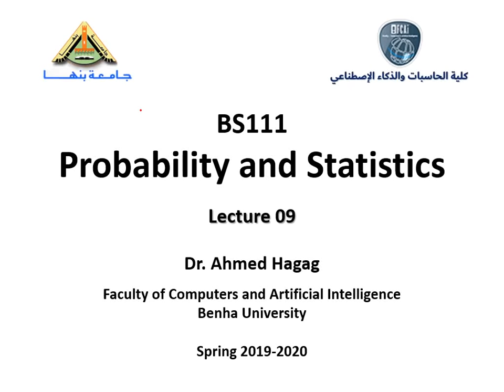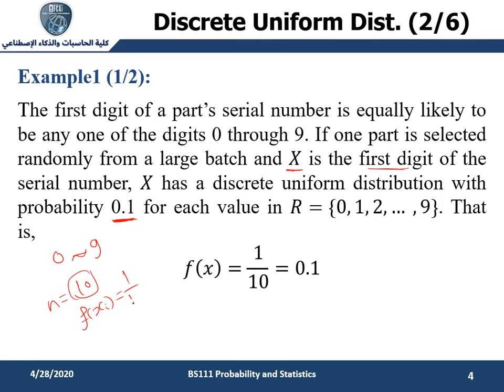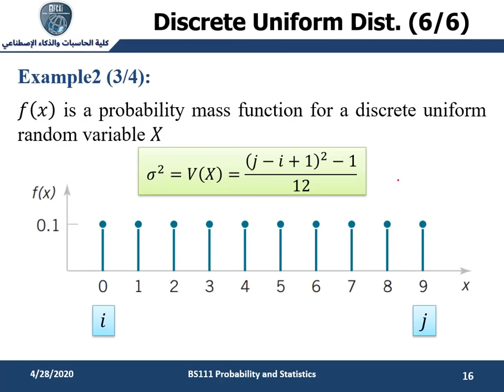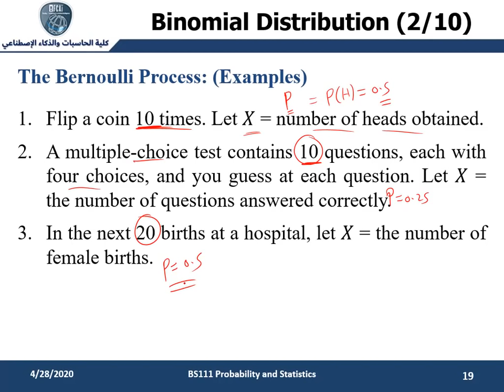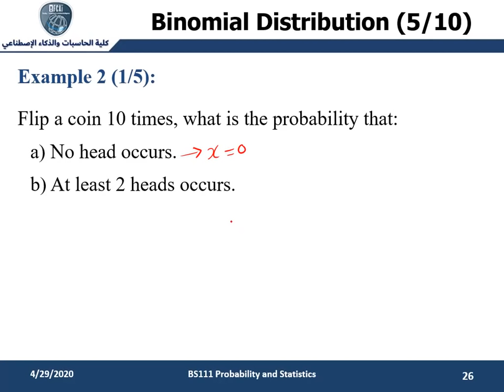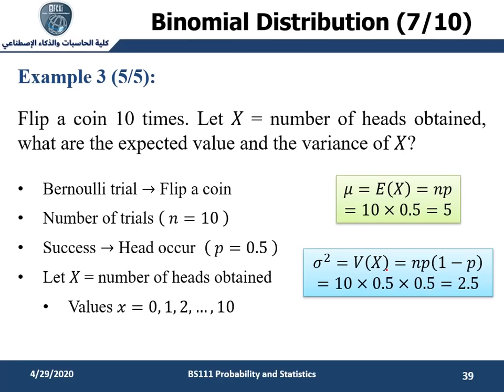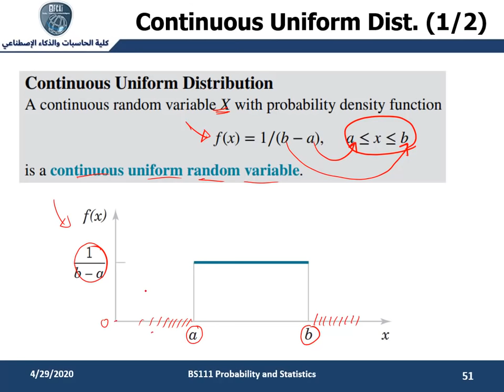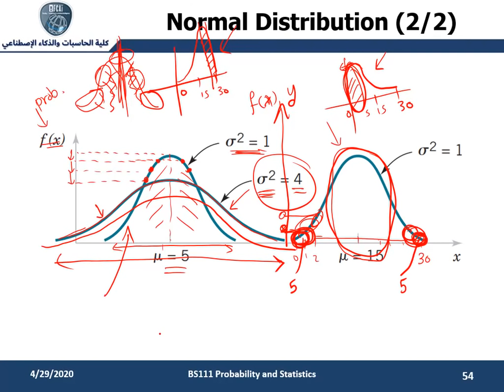Probability and Statistics - Lec (09) - الإحتمالات والإحصاء - المحاضرة التاسعة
يمكنكم مشاهدة باقي محاضرات الإحتمالات والإحصاء من خلال الرابط التالي

في المحاضرة التاسعة نقوم بشرح بعض من دوال التوزيعات الأساسية

In this lecture, we present two types of standard discrete probability distribution: discrete uniform distribution and the binomial distribution. Moreover, we briefly explain the continuous uniform distribution and normal distribution.